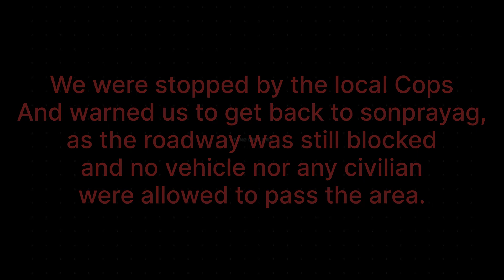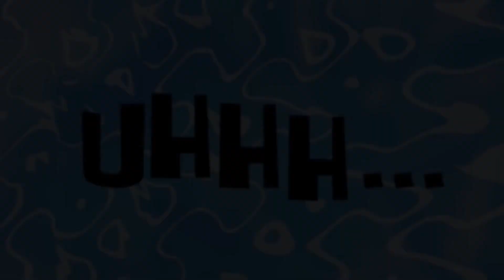FINALLY WE ESCAPED | LOCAL COPS | UTTARAKHAND | KEDARNATH DHAM | 2022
This time LifestyleChannel brings you a new Vlog series, called Kedarnath Dham 2022.
In this whole journey we will be covering every single aspects of traveling from point A to point B, along with the place, price, stay, food, transportation, locations to visit, adventure and so many unseen things with the fun facts .
So buckle up …seat back ..and enjoy our journey .!!!

So in this Vlog we will be sharing our worst and best experiences in our journey,
After facing lots of difficulties we finally got a chance to head ahead ,But u fortunately we were been stopped by local police ahe we were told us to get back to sonprayag as the situation was not under control ..
But eventually we got our way and we headed and we escaped !!
Our main motive to keep this video more informative …
Stick together ..
🚩🔱 Jay Mahakal 🔱🚩

ACCOMMODATION :-
Bhatt Guest House
Sonprayag, Rudra Prayag,Uttarakhand

FOOD :-
MANDAKINI HOTEL & RESTAURANT
Sonprayag,Uttarakhand

TRANSPORTATION :-
GUDDU BHAIYA (Bolero Provider )
Rishikesh, Adarsh Gram

Location :-
KEDARNATH DHAM

Completed Kedarnath Trekking